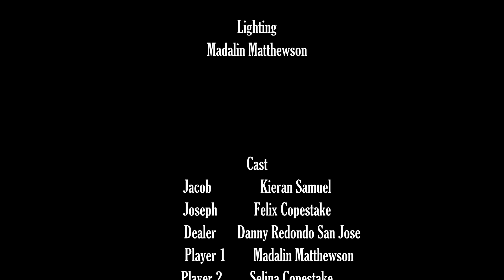The Outsider: Short Film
In this Kubrick-inspired short film, a man struggles with his masculinity, aggression, addiction and identity.